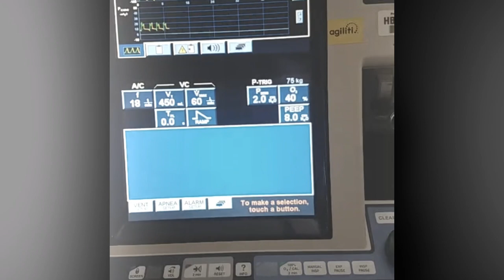El Corrido de Cesar La Alegria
Les Presento Mi corrido